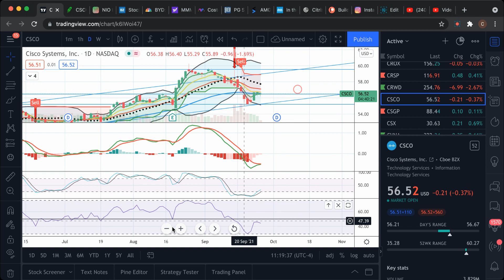Cisco (CSCO) September 27th 2021